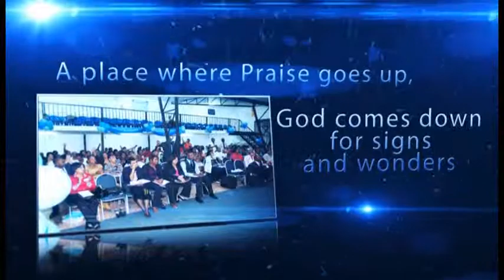Ghp: Make Plans for 2015, a year of Greater rewards Part 1 by Dr. Victor Mebele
Your Blessings are wrapped in the Purpose of God. So make your plans according to His purpose for your life.